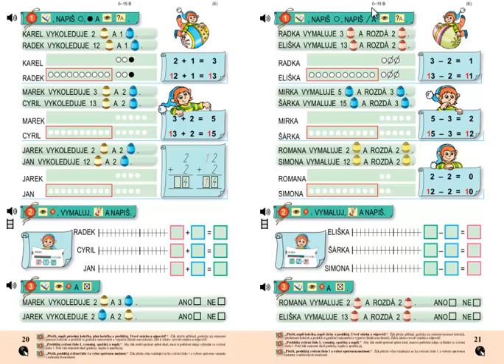Matýskova matematika 3.díl, strana 21, cvičení 1